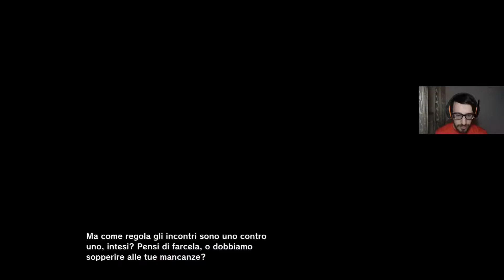TOKIPEDIA - 2a MISSIONE CON FU! PERCORSO RAMIFICATO CON VEGETA E CELL - DRAGONBALL XENOVERSE 2 #178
Ecco ragazzi la seconda missione di tokipedia fatta però dalla parte di fu!! E non come pattugliatori! Cambia nome e si chiama ora "sfidante sgradito". Precisamente siamo andati a fare il 1° e 2° percorso ramificato della seconda missione di tokipedia con i maestri Vegeta e Cell perfetto! Ci sono stati molti cambi nella storia e molte trasformazioni epiche che non ci dovevano essere in questa era! Spero che il video vi piaccia e vi sia d'aiuto